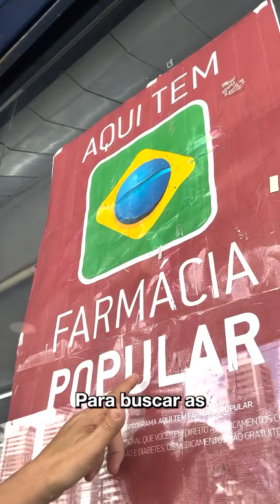Programa Farmácia Popular está de volta!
Governo que investe e cuida da saúde dos brasileiros e brasileiras!

Nesta quarta-feira (7) o presidente @lulaoficial retoma o programa Farmácia Popular e amplia acesso a medicamentos pelo SUS, com oferta de medicamentos gratuitos para asma, hipertensão, diabetes, osteoporose e anticoncepcionais!

Todos os medicamentos do Farmácia Popular serão gratuitos para as famílias beneficiárias do Programa Bolsa Família. Ao todo, 55 milhões de pessoas serão contempladas.
Assista ao vídeo e vem saber mais!

📲 DIGITAL/PR